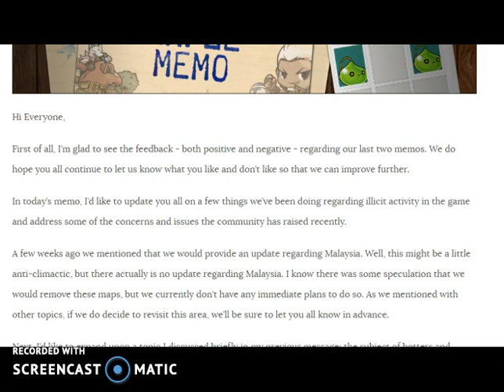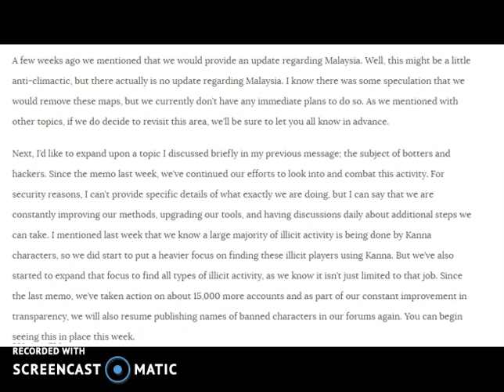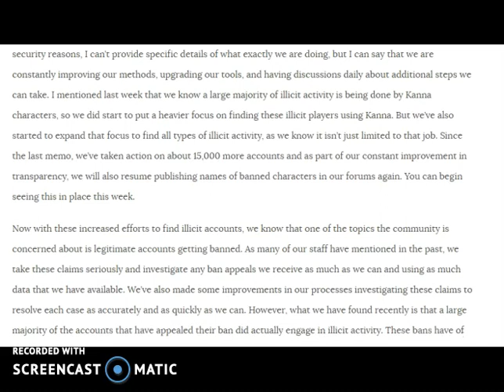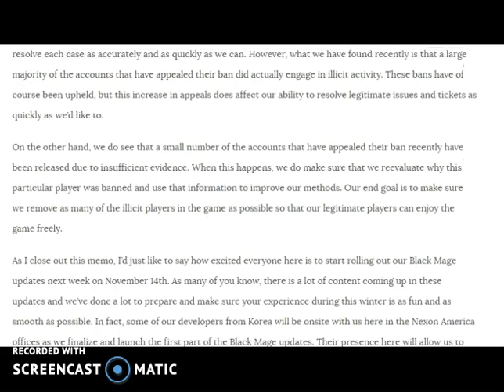MapleStory News: Regarding Malaysia And Botters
Hi Everyone,

First of all, I’m glad to see the feedback - both positive and negative - regarding our last two memos. We do hope you all continue to let us know what you like and don’t like so that we can improve further.

In today’s memo, I’d like to update you all on a few things we’ve been doing regarding illicit activity in the game and address some of the concerns and issues the community has raised recently.

A few weeks ago we mentioned that we would provide an update regarding Malaysia. Well, this might be a little anti-climactic, but there actually is no update regarding Malaysia. I know there was some speculation that we would remove these maps, but we currently don’t have any immediate plans to do so. As we mentioned with other topics, if we do decide to revisit this area, we’ll be sure to let you all know in advance.

Next, I’d like to expand upon a topic I discussed briefly in my previous message; the subject of botters and hackers. Since the memo last week, we’ve continued our efforts to look into and combat this activity. For security reasons, I can’t provide specific details of what exactly we are doing, but I can say that we are constantly improving our methods, upgrading our tools, and having discussions daily about additional steps we can take. I mentioned last week that we know a large majority of illicit activity is being done by Kanna characters, so we did start to put a heavier focus on finding these illicit players using Kanna. But we’ve also started to expand that focus to find all types of illicit activity, as we know it isn’t just limited to that job. Since the last memo, we’ve taken action on about 15,000 more accounts and as part of our constant improvement in transparency, we will also resume publishing names of banned characters in our forums again. You can begin seeing this in place this week.

Now with these increased efforts to find illicit accounts, we know that one of the topics the community is concerned about is legitimate accounts getting banned. As many of our staff have mentioned in the past, we take these claims seriously and investigate any ban appeals we receive as much as we can and using as much data that we have available. We’ve also made some improvements in our processes investigating these claims to resolve each case as accurately and as quickly as we can. However, what we have found recently is that a large majority of the accounts that have appealed their ban did actually engage in illicit activity. These bans have of course been upheld, but this increase in appeals does affect our ability to resolve legitimate issues and tickets as quickly as we’d like to.

On the other hand, we do see that a small number of the accounts that have appealed their ban recently have been released due to insufficient evidence. When this happens, we do make sure that we reevaluate why this particular player was banned and use that information to improve our methods. Our end goal is to make sure we remove as many of the illicit players in the game as possible so that our legitimate players can enjoy the game freely.

As I close out this memo, I’d just like to say how excited everyone here is to start rolling out our Black Mage updates next week on November 14th. As many of you know, there is a lot of content coming up in these updates and we’ve done a lot to prepare and make sure your experience during this winter is as fun and as smooth as possible. In fact, some of our developers from Korea will be onsite with us here in the Nexon America offices as we finalize and launch the first part of the Black Mage updates. Their presence here will allow us to work together more closely to launch the update and respond quickly to any issues that may arise.

For future memos, do let us know what you’d like us to touch upon and we’ll do our best to provide more information on these topics that are important to you.

Thanks,

Dennis “SavageAce” Bernardo
Producer - MapleStory